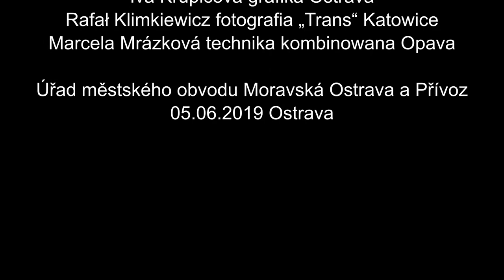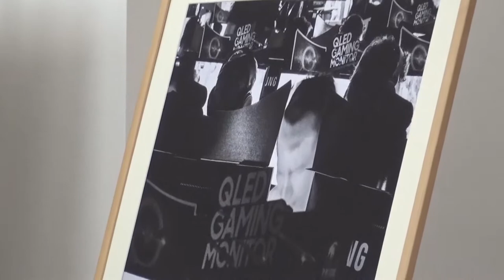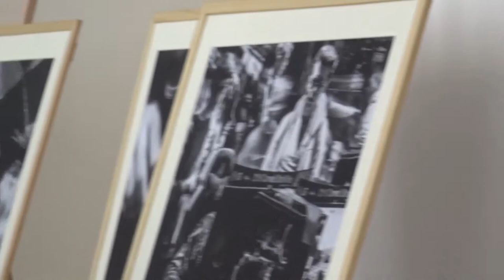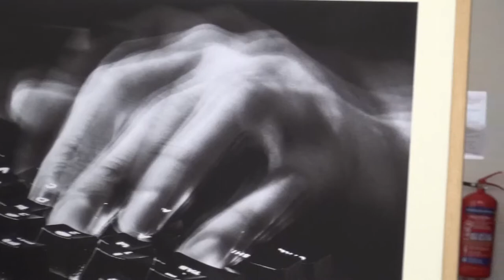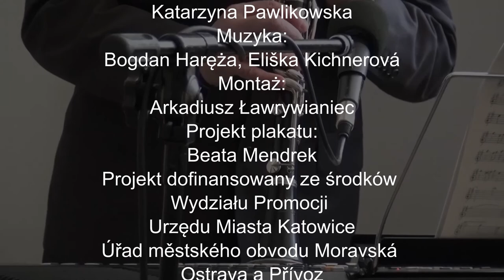III EDYCJA PROJEKT OKO OSTRAVA 2019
III edycja projektu OKO.
Związek Polskich Artystów Fotografików Okręg Śląski, Urząd Miasta Katowice, Urząd Miasta w Ostrawie, Instytut Twórczej Fotografii przy Uniwersytecie Śląskim w Opawie zapraszają 5 czerwcaa 2019 roku o godz. 16.00 na wernisaż wystawy grafiki Iva Krupicová, fotografii Rafał Klimkiewicz techniki kombinowanej Marcela Mrázková w ramach trzeciej odsłony projektu OKO, który odbędzie się w Urzędzie Miasta Ostrawy Úřad městského obvodu Moravská Ostrava a Přívoz, náměstí Dr. E. Beneše 555/6, 729 29 Ostrava.
Słowo wstępne wygłosi kurator Arkadiusz Ławrywianiec. Wernisaż uświetni recital w wykonaniu Bogdana Haręży, który zagra na keyboardzie i klarnecie, następnie na akordeonie zagra Eliška Kichnerová studentka Konserwatorium Janáčka w Ostrawie. Wstęp wolny. Serdecznie zapraszamy.